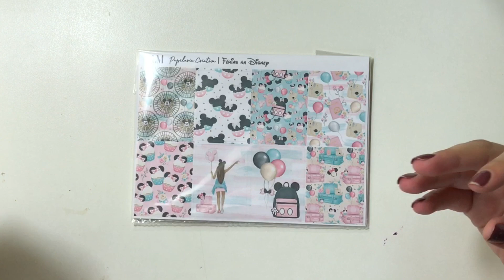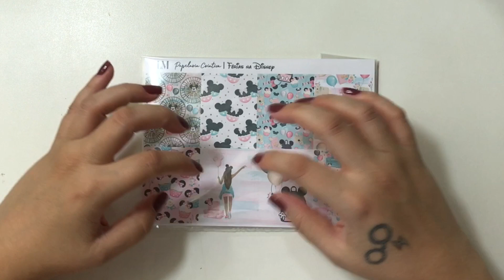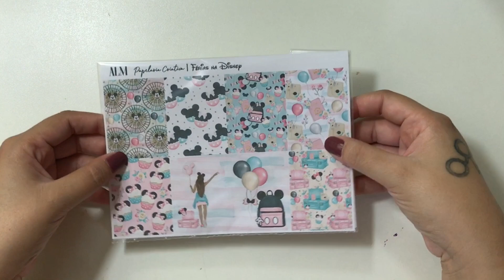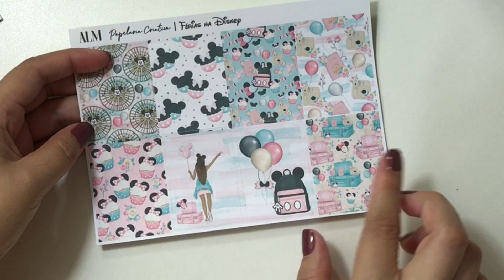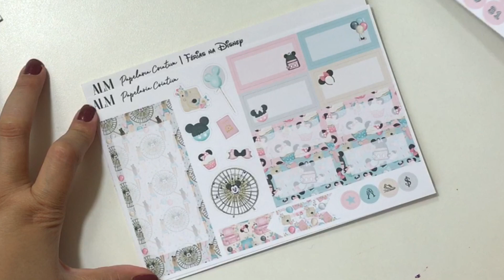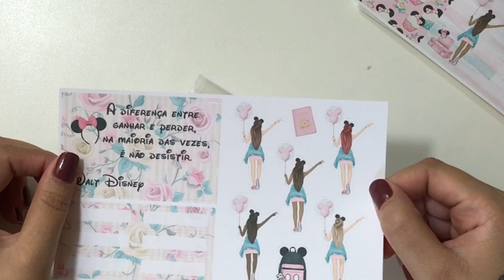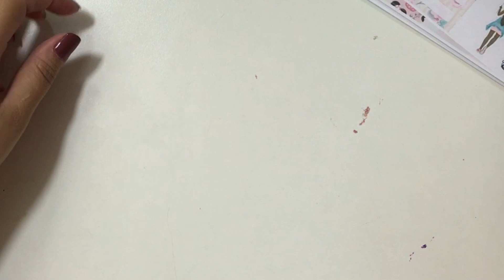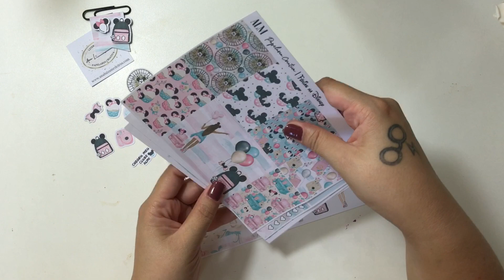FÉRIAS NA DISNEY | Clube de Assinaturas ALM JANEIRO 2020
ORLANDO 2019 | O QUE LEVO NA BOLSA NO AVIÃO... (DICA DE CHIP DE DADOS PRA USAR NA VIAGEM. COMPRE NO BRASIL!)

ORLANDO 2019 | MICHAEL'S, ROSS, DOLLAR TREE...

ORLANDO 2019 | HOBBY LOBBY E FARMÁCIAS + UBER SEM IOF E ONDE COMER ARROZ E FEIJÃO BARATO!

ORLANDO 2019 | JOANN E WALMART + VOLTEI NA MICHAELS!